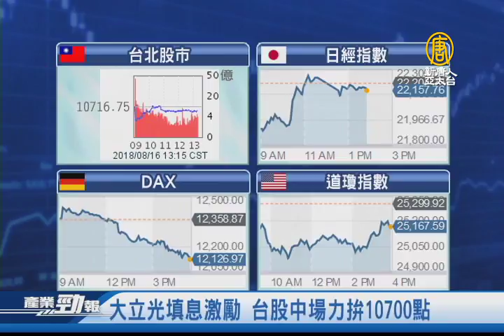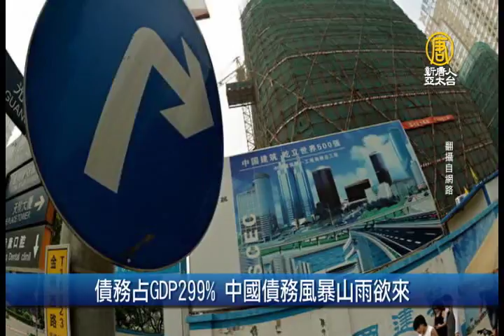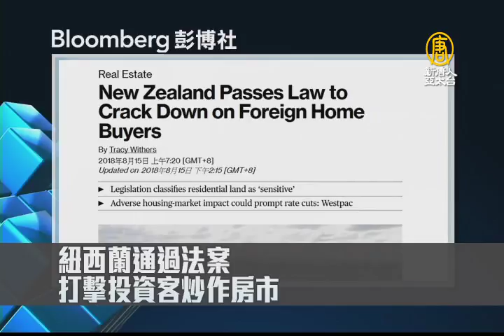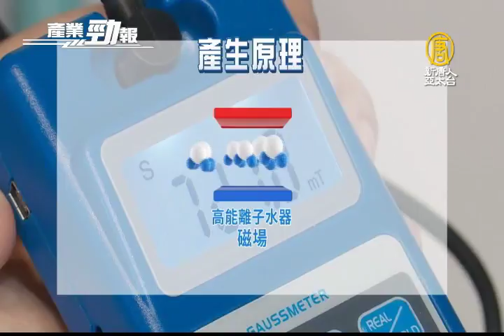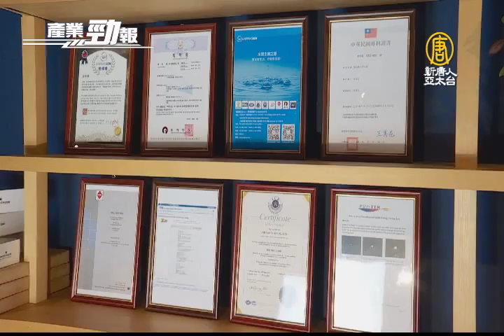基本工資勞方喊28K 資方：中小企業倒6成｜台積3奈米廠環差過關 投資額超過6千億｜20180816【新唐人產業勁報】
八月16日，星期四，新唐人帶您看見最新產業動態。

◎大立光填息激勵 台股中場力拚10700點

◎基本工資勞方喊28K 資方：中小企業倒6成

◎台積3奈米廠環差過關 投資額超過6千億

◎韓專利高能離子水器 開水龍頭便利用好水